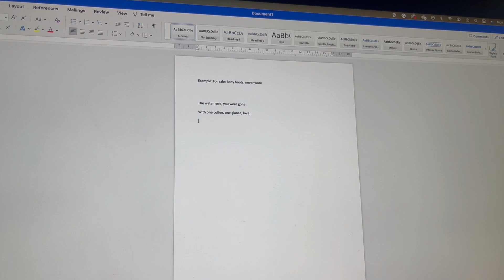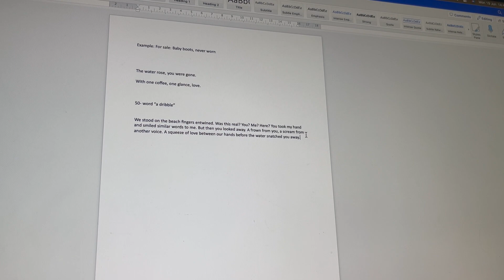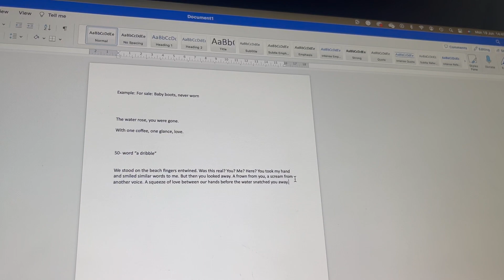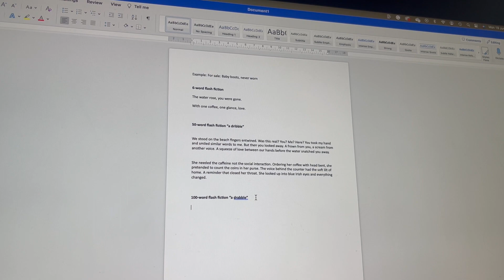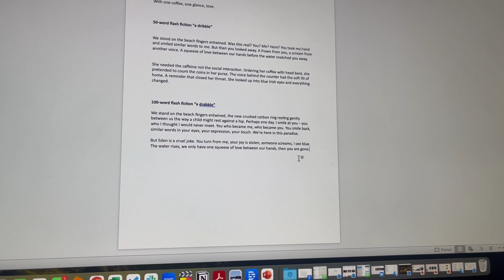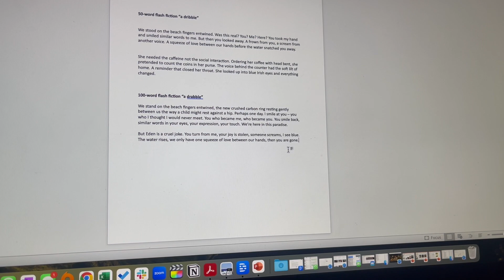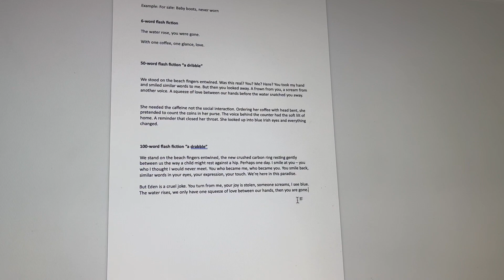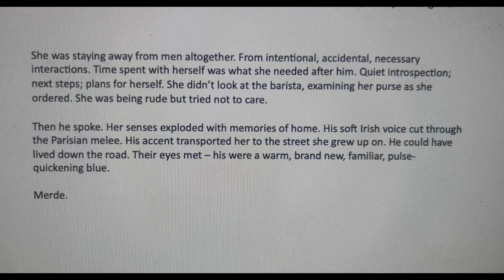Flash Fiction - Writing CHALLENGE!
I wanted to try something a bit different this week - similar to my book review videos, I want to produce writing content that you can find useful for your own writing development. I thought I'd try out a flash fiction writing challenge because it's something that is short but we can complete it in one video.

Have you ever written flash fiction? Has this video inspired you to have a go?

Charlotte
x